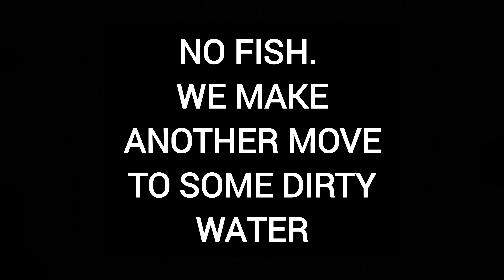The Bank ANGLER | Exploration | BASS...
baits used